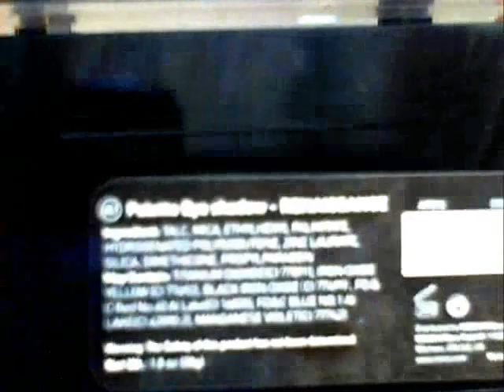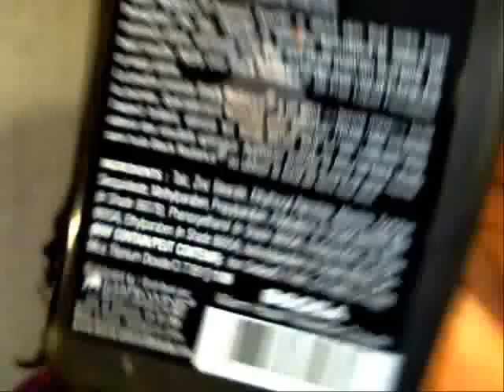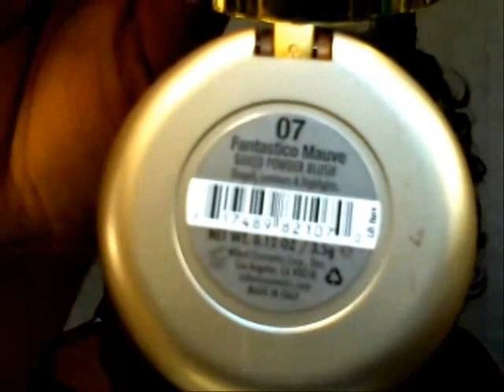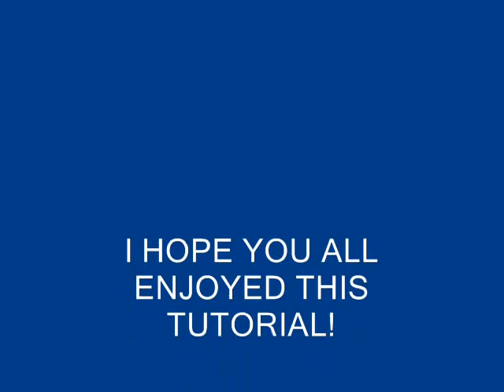Purple Cut Crease | Makeup Tutorial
PRODUCTS USED:
PERFECT TWENTY-TWO:  ABSOLUTE! (NICKA K) | GYPSY & RENAISSANCE
INGLOT | AMC 63
MILANI SHADOW EYEZ | AQUATIC STYLE & ROYAL PURPLE
MILANI BLUSH | FANTASTICO MAUVE
LOREAL HIP FOUNDATION | SABLE 822
MAC STUDIO FINSIH & FIX | NW45
BLACK RADIANCE POWDER | WARM HAZEL
KLEANCOLOR LIPSTICK | 738 CRANBERRY MIX
JORDANA GLOSS | XOXO
ESSENCE LIQUID LINER
WET N WILD MEGA PROTEIN MASCARA
KISS LASHES | 07